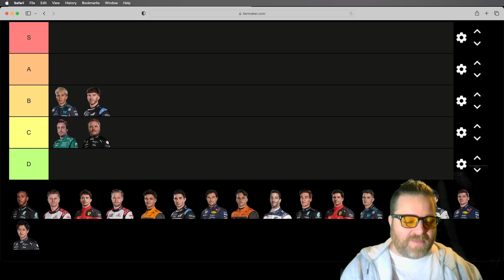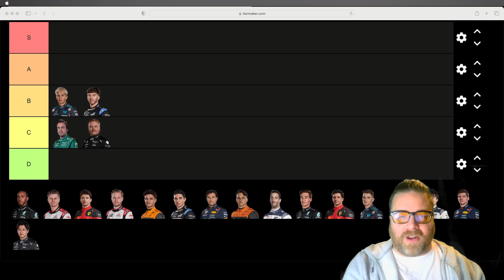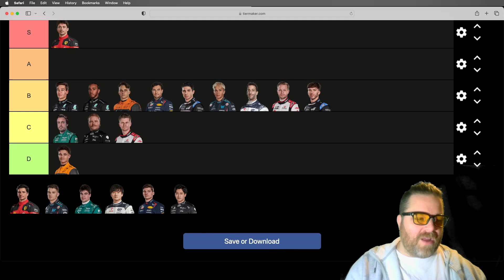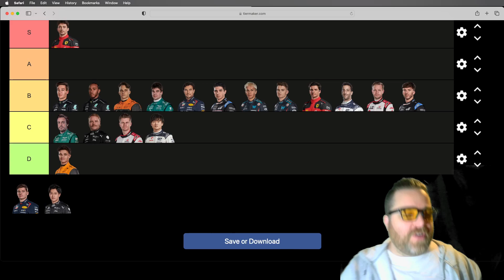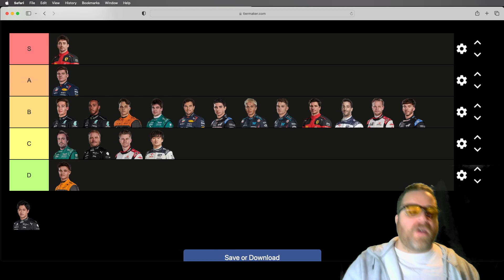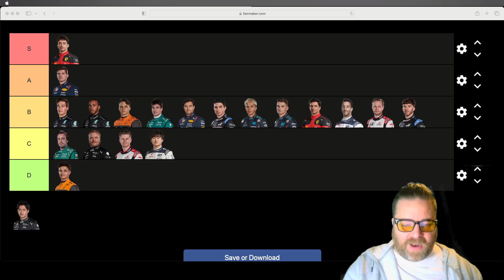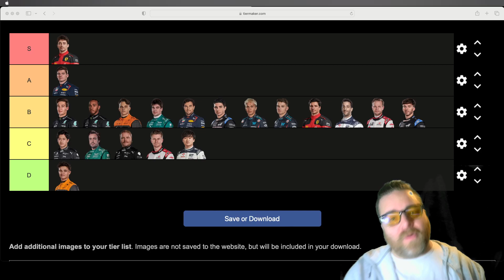Who came out on top in our driver ratings for Las Vegas ?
Driver Rating for Las Vegas

Who won and lost at The Las Vegas Grand Prix…

How did your driver do ? You may be surprised …